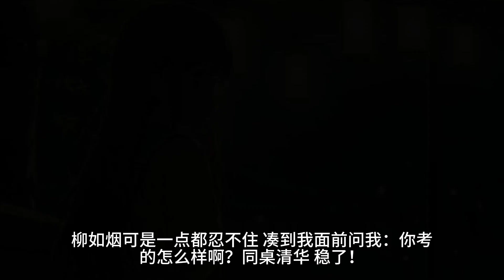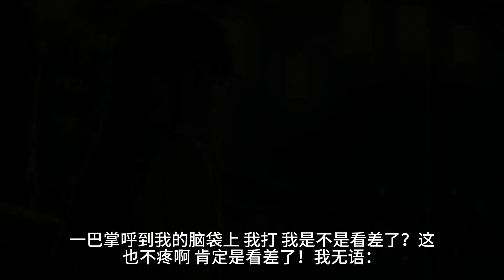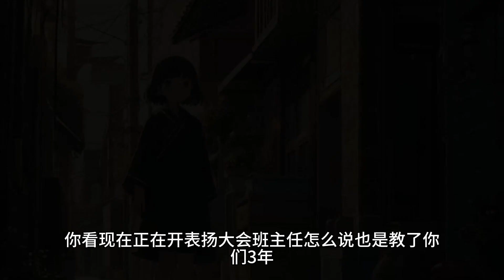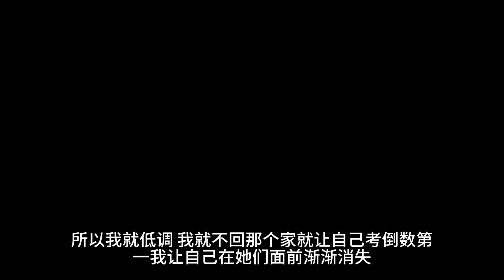课堂上，我忍不住玩弄同桌内衣的绷带。谁知内衣质量太差，竟被我一下扯断。绷带击中皮肤的声音，瞬间引起了全班同学的注意。再然后我就醒了过来。